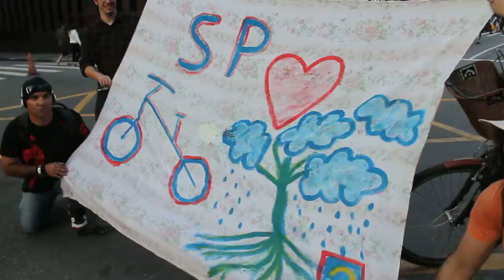SP ama Bicicletas, Ciclovias, Árvores, Água, Parques Sem Prédios e Avenidas Sem Carros!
No dia 28 de junho de 2015 houve a inauguração da Ciclovia da Avenida Paulista, demanda histórica do movimento cicloativista de São Paulo. A Avenida Paulista foi fechada para o trânsito automotivo e as pessoas ocuparam a via com suas bicicletas. Houve várias intervenções artísticas e reivindicações como a Redução da Maioridade Penal não é a Solução, De Ciclovias na Periferia e do Parque Augusta Sem Prédios.

Homenagens aos cicloativistas mortos na avenida Paulista (Márcia Prado, Juliana Dias, Marlon Moreira) foram prestadas e DAF conversou com o jovem David Souza, atropelado enquanto pedalava na Avenida Paulista em 10 março de 2013. David teve seu braço direito arrancado. O Motorista que o atingiu e a sua bicicleta,estava embriagado, não prestou socorro e ainda descartou seu braço amputado no córrego do Ipiranga, está em liberdade.

No dia 01 de julho de 2015, um pedaço do Parque Augusta foi aberto por força de ordem judicial emitida pelo tribunal de jutiça de SP que acatou reivindicação do Movimento Parque Augusta Sem Prédios que luta para evitar a construção de 5 prédios pelas construtoras Cyrela e Setin.

O Prefeito de SP Fernando Haddad sancionou a lei 15.941 no natal de 2013, após o projeto de lei 345/2006, ser aprovado em duas votações pela Câmara Municipal de SP, criando o Parque Municipal Augusta na totalidade do terreno de 25 mil metros quadrados entre as ruas Augusta, Caio Prado e Marquês de Paranaguá.

HADDAD, gratidão pelas Ciclovias em SP! Bicicleta faz bem à Mobilidade Urbana, à Saúde Pública e ao Meio Ambiente!

Se Não Tiver Árvores, Não Vai ter Água!

HADDAD, se Tiver Prédios Não é Parque Augusta!

vídeo e edição:Heber Biella
Reportagem Antropofágica: Daniel Aymore Ferreira DAF
Agradecimentos Especiais: Movimentos Cicloativistas de SP